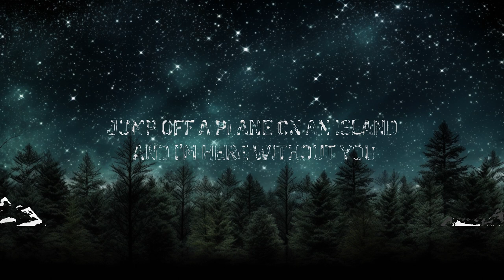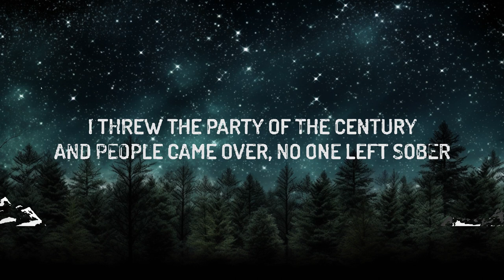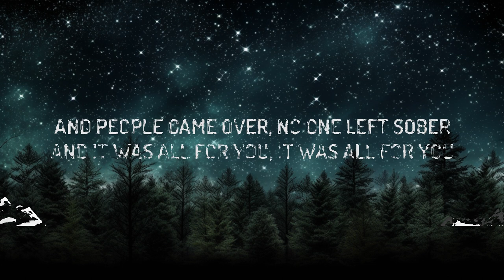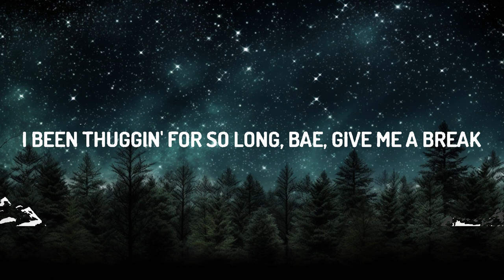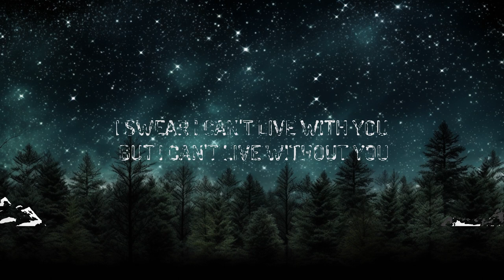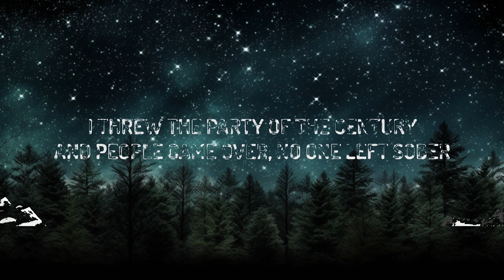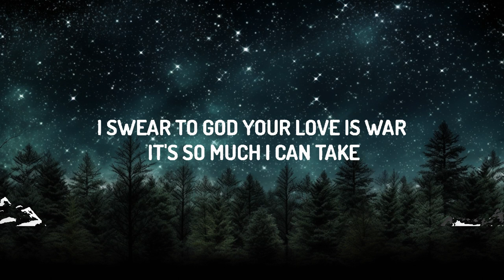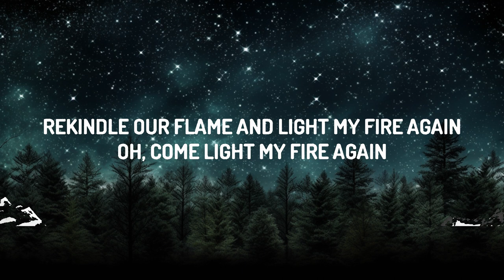[1 Hour] Rod Wave - Great Gatsby (Lyrics) | Perks 285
Rod Wave - Great Gatsby

Where you at right now?
Great Gatsby